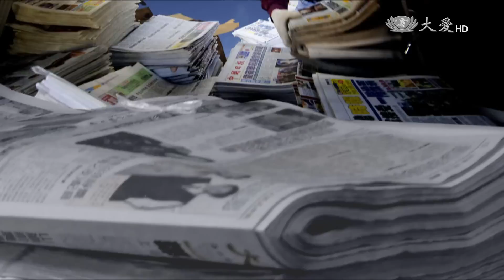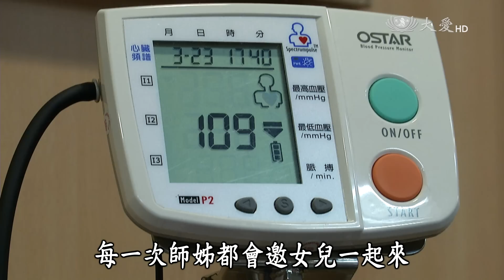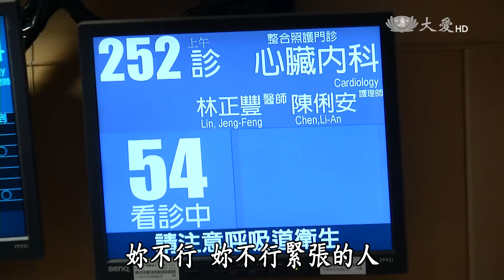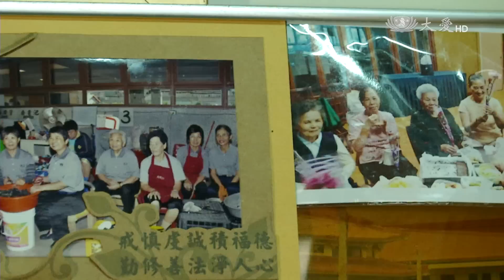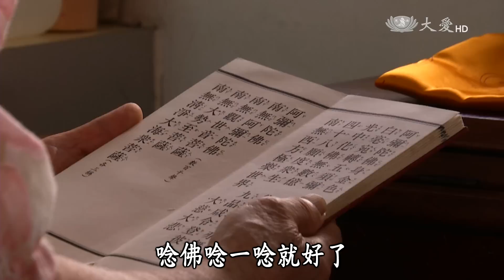【草根菩提】20150825 - 告別過往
劉三妹，一生為了扶養七個小孩，過著辛苦的日子，其中女兒秀春，最讓她操心，從小身體不好，加上不太會說話，所以劉三妹花了很大的心力在教育女兒，後來女兒結婚了，卻還是沒辦法放下，到底劉三妹要如何放掉心中的煩惱呢？

大愛二臺首播：週一~週五 10:30　重播：週一～週五 05:00／15:00